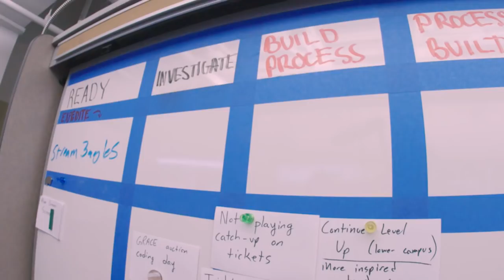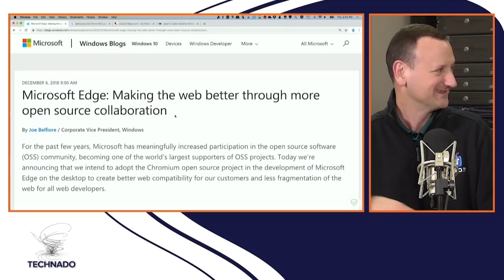"Walk in your own shoes!" with Sarah Frances Martin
Are you ready to be inspired?  Sarah Frances, a seasoned pro at finding balance in her life, joins us on Ignite and shares stories about how she created her own path to success!